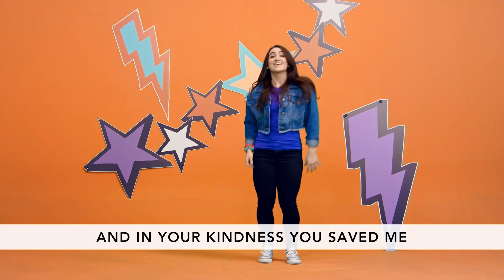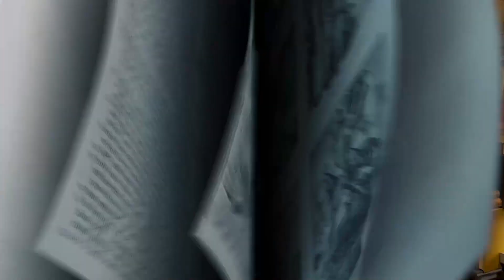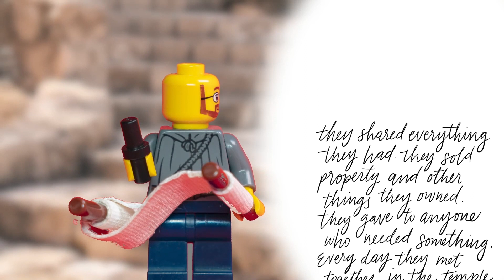MOVEMENT KIDS ONLINE // March 27 [elementary kids experience]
It's time to close out a great month of talking about cooperation in Movement Kids Online! Today's bottom line: make a habit of working together.